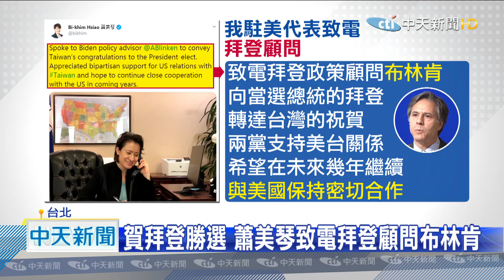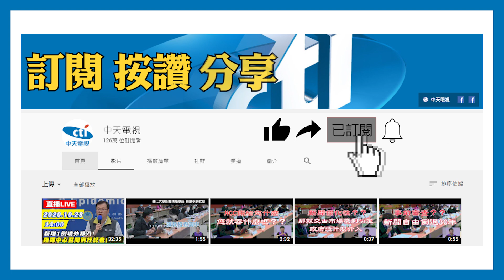20201115中天新聞 蕭美琴與拜登顧問布林肯通話 盼深化台美關係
駐美代表蕭美琴，致電拜登的外交政策顧問布林肯，代表中華民國政府，祝賀拜登勝選，也有意凸顯蔡政府和拜登陣營有連繫管道，布林肯是美國前副國務卿，也是拜登重要幕僚，有學者認為他可能是未來內閣人選，但前外交部次長高英茂表示，現在美國還有選舉訴訟未果，外交動作應該謹慎低調，政治表態要小心，避免太明顯的作為。